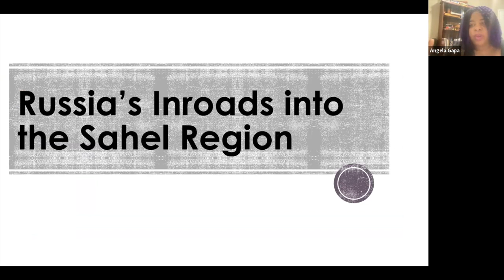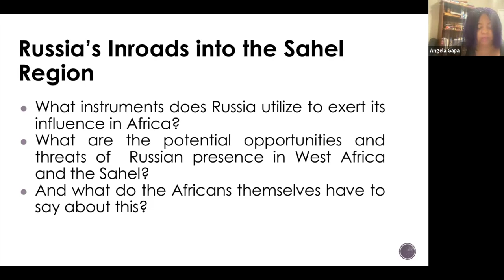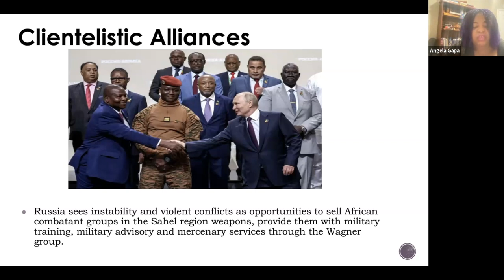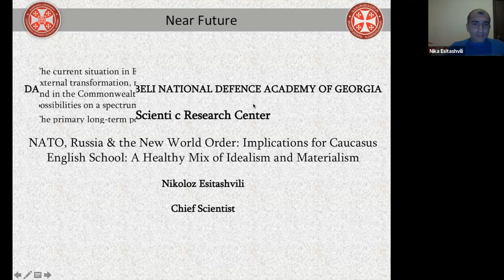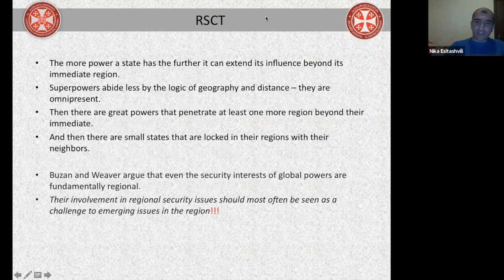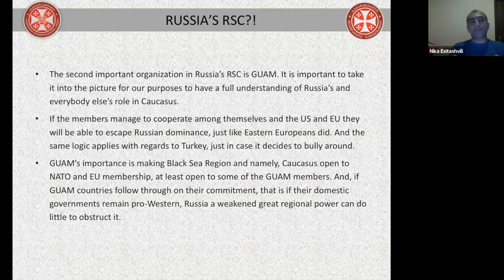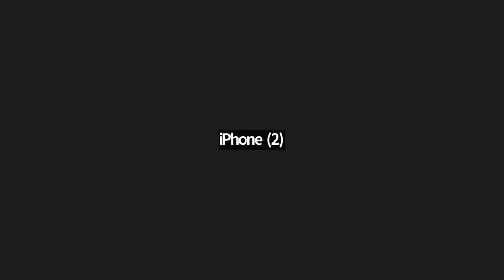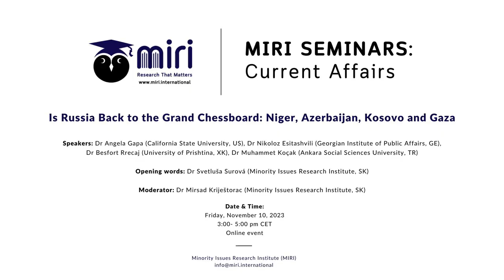Is Russia Back to the Grand Chessboard: Niger, Azerbaijan, Kosovo and Gaza | MIRI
MIRI Seminar on Current Affairs Talk on the topic Is Russia Back to the Grand Chessboard: Niger, Azerbaijan, Kosovo and Gaza. Conversations about four recent international flash points with local experts.

Speakers:
Dr Angela Gapa (California State University, US)
Dr Nikoloz Esitashvili (Georgian Institute of Public Affairs, GE)
Dr Besfort Rrecaj (University of Prishtina, XK)
Dr Muhammet Koçak (Ankara Social Sciences University, TR)

Opening words: Dr Svetluša Surová (Minority Issues Research Institute, SK)
Moderator: Dr Mirsad Kriještorac (Minority Issues Research Institute, SK)

Abstract
Minority Issues Research Institute (MIRI) organized a panel of experts from the regions affected by conflicts to shed light on these events and explore the extent to which they are part of the Russian geopolitical chess game. On July 26, Niger’s military overturned the president of the African country of the Sahel region. On September 19, Azerbaijan moved to take full control of the remaining Nagorno-Karabakh region from the Armenians. On September 24, more than 30 heavily armed Serbian men took over a small village in Northern Kosovo. Then, on October 7, the current ongoing war in and around Gaza began, rattling the entire Middle East region. The international community was surprised by the events, while in every case, the Russian military and paramilitaries were stationed nearby closely observing. It remains to be understood to what extent and how each case is related to Russian foreign policy goals.

3:00 pm CET; 9:00 am EST; 5 pm TRT; 6 pm GET

This seminar was organized by the Minority Issues Research Institute (MIRI).